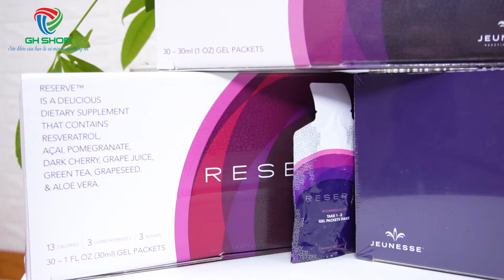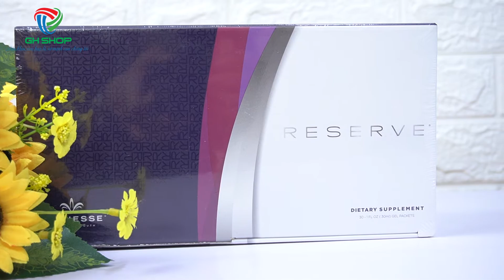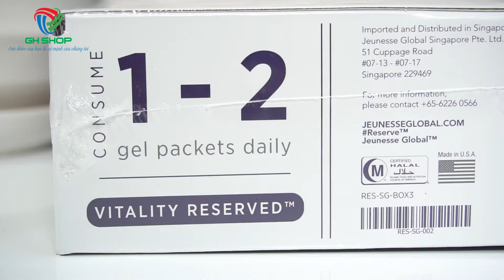Vì sao Reserve Jeunesse Global có nhiều mẫu mã - Reserve có nhiều giá bán - Reserve có nhiều vị khác